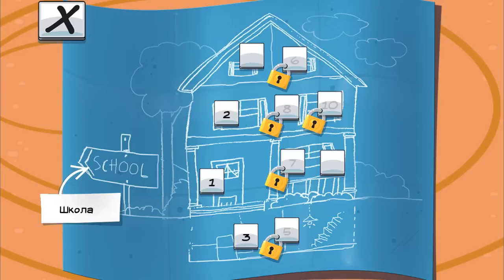Воришка Джерри - #5 Котик Том и Джерри. Первый этаж А. Игровое видео для детей по мультику.